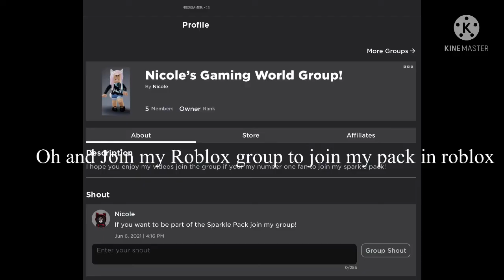My Werewolf Transformation in (Gacha Life)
I hope you enjoy the outro!